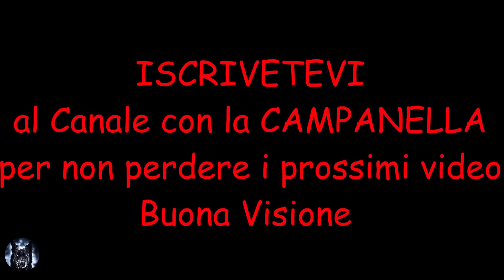Il premio oggi va alla 206 nera